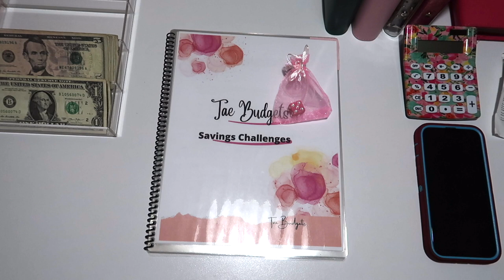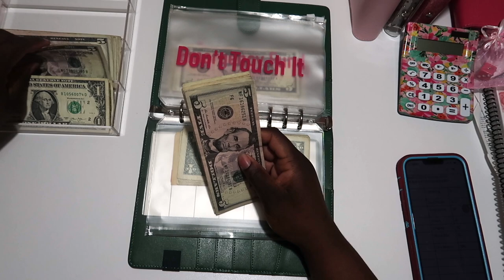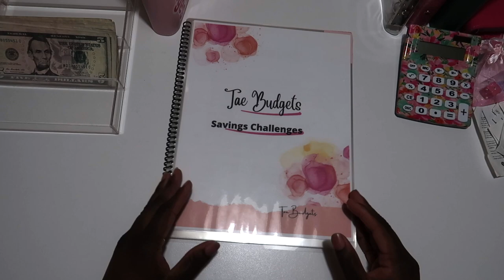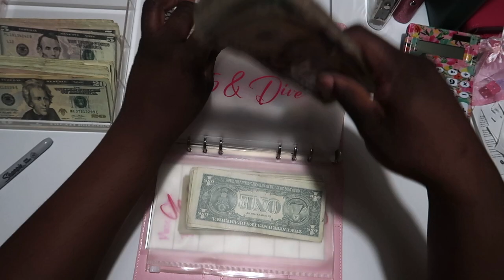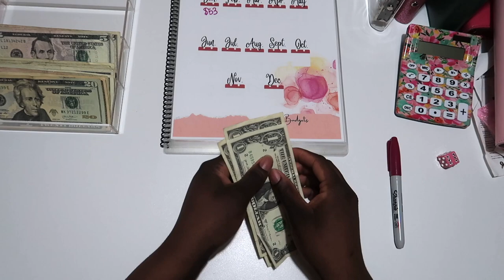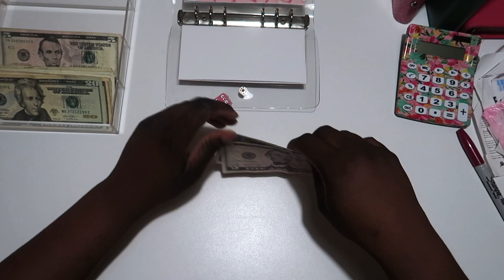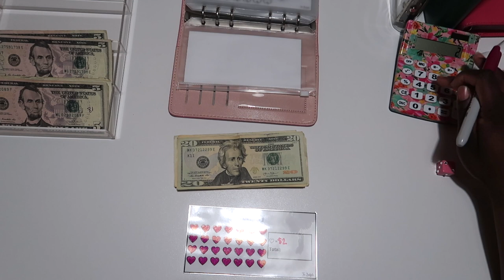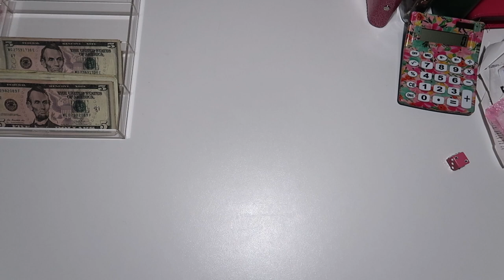Cash Stuffing 2023 Savings Challenges